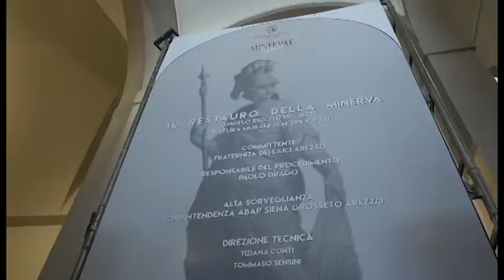Al via il restauro dell'affresco della Minerva nel Palazzo di Fraternita